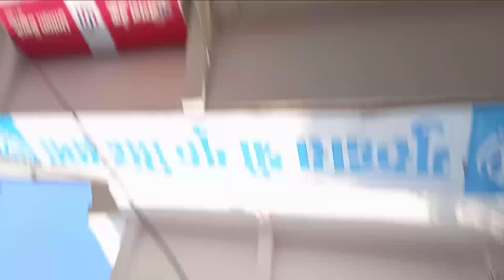ghar me Ramayan 🙏ramayan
subh subh naha ke mast Pooja paath kiya uske baad bank jake apna finnaly atm card la hi liya or fir didi ke birthday ke liye gaao jana tha to gaao jate samay bohot jor ki thndi padd rhi thi pr achhe se gaao pohoch gya or fir ghar me Ramayan bhi hui jisko sunne me bohot achhe feel hua or uske baad cake cut karbaya par samay hogye raat ke 1
funny moments
hit likes.

camera _realme c21mobile camera

mice_wire mike

bike_hf deluxe bs6 model

helmet setup camera

desi gaao ka blog majdoor vlog sapport kare 😭😭hindustan jindabad 🇮🇳🇮🇳♥️
your quries _

Sejal Kumar B funk Beer Biceps Tanmay Bhatt Him-eesh Madaan Chotu ki masti Rimorav Vlogs
 MostlySane  Dhruv Rathee Sanjeev kapoor khazana Zakir khan Flying beast Tech Burner Hungry birds Elvish Yadav Sonu Sharma Satyajeet jena Official Grandpa kitchen Shruti Arjun Anand Rachit Rojha Pari’s lifestyle Technology gyan Bharatzkitchen The mridul Kabita’s kitchen Trakin tech Mythpat Aayu and Pihu show Nisha Madhulika Sourav Joshi Vlogs
 Harsh Beniwal Khan GS research centre The village cooking channel- VCC Triggered insaan FactTechz A_S gaming Emiway bantai Dr. Vivek Bindra: Motivational speaker Technical Guruji Sandeep Maheshwari Mr Indian Hacker Amit bhadana Techno Gamerz
 Round 2 hell BB ki vines Ashish chanchlani vines Total Gaming CarryMinati
hastags:_